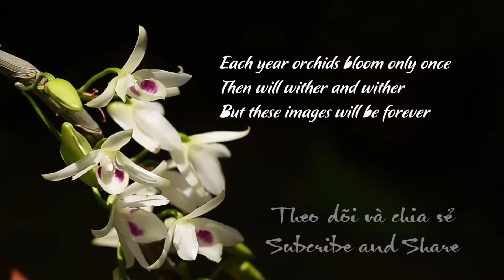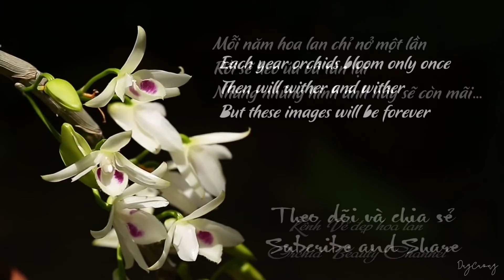Beauty Orchid relax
Kênh chia sẻ hình ảnh hoa lan đẹp Việt Nam.
Orchid Beauty Channel
Channel sharing pictures of Vietnamese orchids.